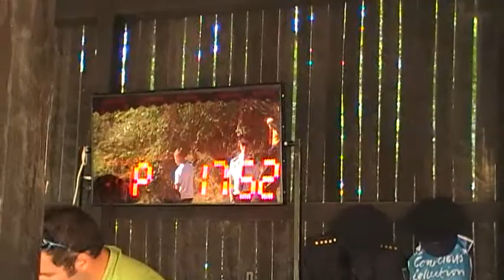Hasiči Nemrlov - Postřelmůvek 2011